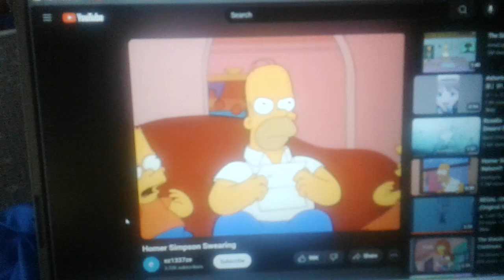Me When @LeMinhKhang-ve7qg Doxxed @Domi-The-Animator's Real Name(Disowned)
Lesson: Never Doxx Someone's Real Name!

Look At This:
And @StepDownTPL2K7